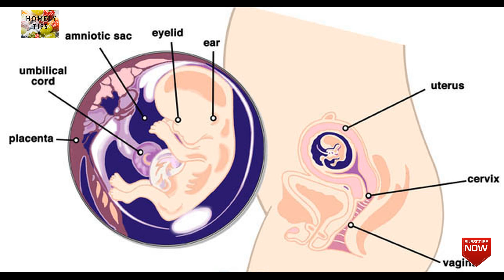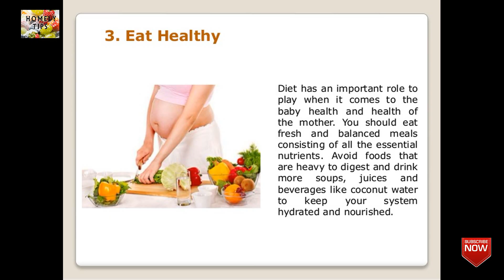கர்ப்பகாலம் 12thவாரம் பற்றிய குறிப்புகள்|12th week pregnancy tips|week by week pregnancy tips tamil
கர்ப்பிணி பெண்கள் கர்ப்பகாலம்  12th வாரம் பற்றி அறிந்து கொள்ள இந்த விடியோவை பாருங்க ..
கர்ப்பகாலம் 12thவாரம் பற்றிய குறிப்புகள்...
week by week pregnancy tips tamil...
12th week pregnancy tips..
pregnancy tips in tamil..
preganancy week by week tips in tamil.
signs and symptoms of 12 week pregnancy in tamil.